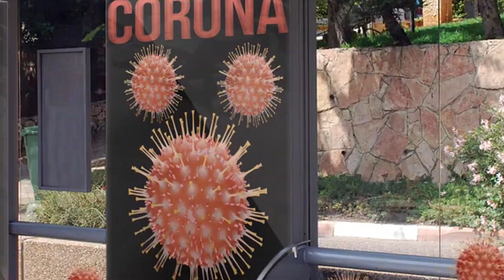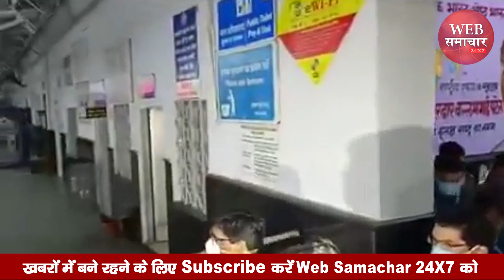झारखण्ड में फिर बढ़ेगा लॉकडाउन, सीएम हेमंत सोरेन कर रहे है मीटिंग, लेंगे बड़ा फैसला | Web Samachar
झारखण्ड में फिर बढ़ेगा लॉकडाउन, सीएम हेमंत सोरेन कर रहे है मीटिंग, लेंगे बड़ा फैसला | Web Samachar 24x7